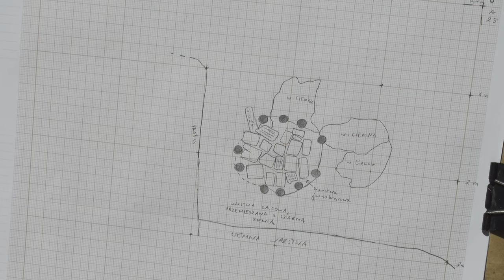Badania Archeologiczne Na Cieszyńskim Rynku Lipiec 2022